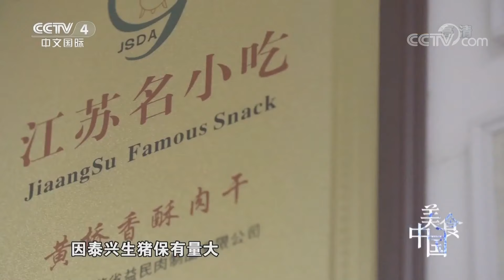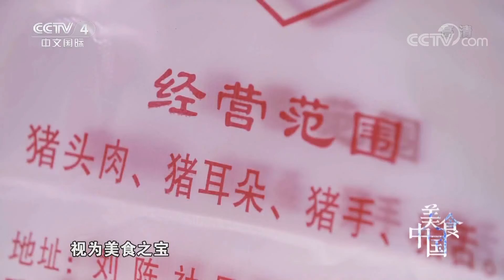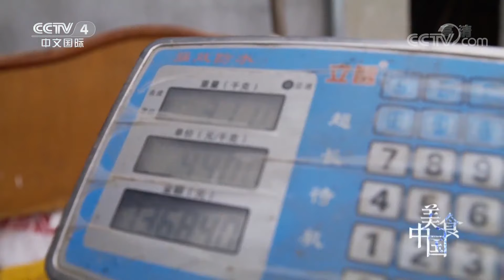《美食中国》 5集系列片《品味泰州》（4） 秋补之道 20200123 | 美食中国 Tasty China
本期节目主要内容：寒露时节，生命轮回交替伊始，无论禽畜，蔬食都在食谱上写好了结局，而这个食谱，因不同地域的食材，保藏着厨房的秘密。泰州人的进补之道，陈述着本土的春华秋实。本期节目将带您了解泰州人的秋补之道。

《美食中国》是以打造“以人文视角聚焦中华美食”的纪录片栏目。它传播中华饮食文化，擦亮中国美食名片。节目以系列化、主题化方式制作播出。每个系列围绕一个地域选取最富地方特色，具有典型性和代表性的美食策划制作五期节目，每期节目形成一个相对独立的主题，解读一种美食文化现象，重在体现不同地域饮食文化的独特性、时令性、创造性。

■□更多美食中国 Tasty China精彩节目官方超清■□